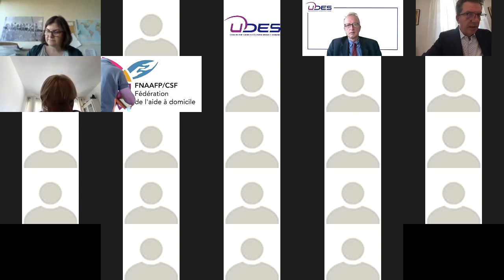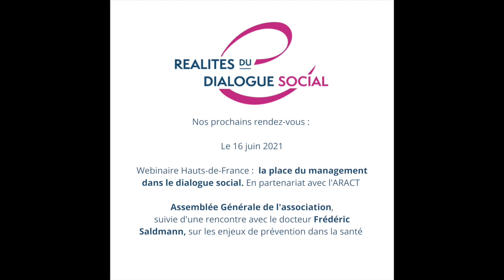Replay : les enjeux du dialogue social pour L'Économie Sociale et Solidaire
L’économie sociale et solidaire, qui regroupe le monde mutualiste, coopératif, associatif, peut-il jouer un rôle pivot dans la phase de refondation économique, écologique, sociale imposée par l’environnement pandémique ?
Si la crise sanitaire fragilise certains de ses secteurs, met en péril des entreprises et des emplois, elle a aussi mis en exergue les problématiques des activités en tension, de reconnaissance de métiers, de pénurie de main d’œuvre, de formation..., en particulier dans le domaine du care. Dans le même temps, ces structures de l’ESS, par leur nature intrinsèque, recèlent un potentiel pour développer les emplois de proximité, favoriser l’intégration des jeunes et contribuer à la cohésion sociale.

Dans ce contexte, comment l’UDES se positionne sur le dialogue social pour soutenir le déploiement des entreprises de l’ESS ? Quelles thématiques négocier au niveau multiprofessionnel ? Comment jouer l’interface entre ses fédérations adhérentes et la politique gouvernementale ?

Pour donner la réplique à notre invité Hugues VIDOR, président de l’UDES, Bénédicte MOUTIN, secrétaire confédérale en charge des questions liés à la Santé au travail à la CFDT.